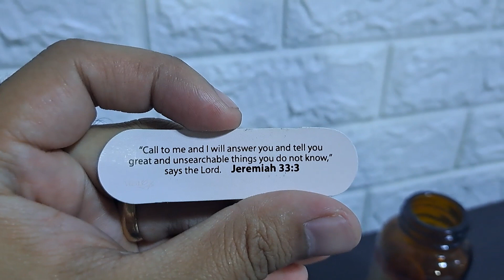DIAL 333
LIMANG MINUTO: DIAL 333 (JEREMIAH 33:3)

Sa panahong kailangan natin ng tulong, sino ang ating tinatawagan? Sa panahong kailangan natin ng kaibigan sino ang ating tinatawagan? Sa panahong tayo ay nagsasaya, sino ang ating tinatawagan?